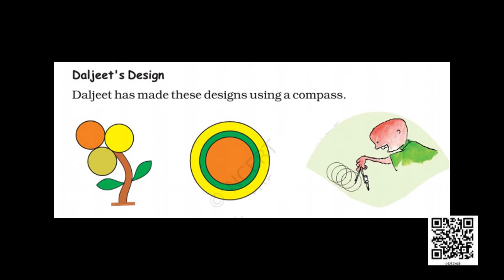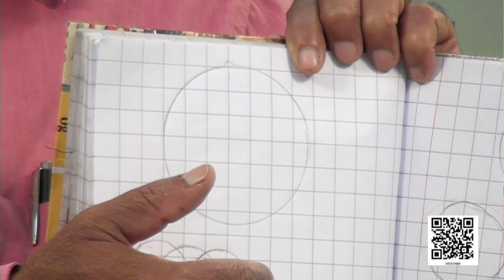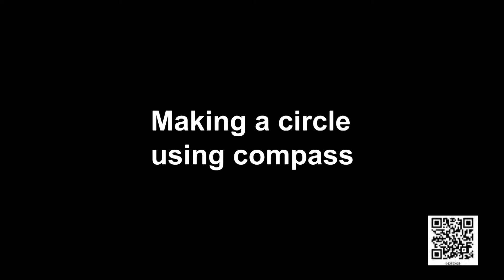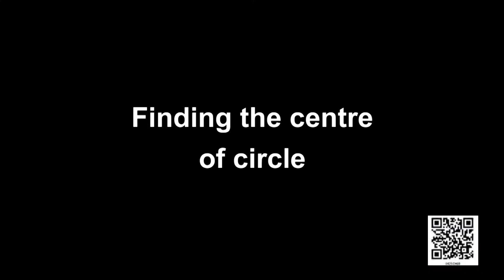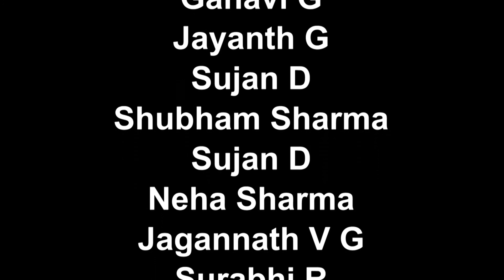Class 4 Maths Chapter 8 'Carts And Wheels' (full chapter) cbse ncert